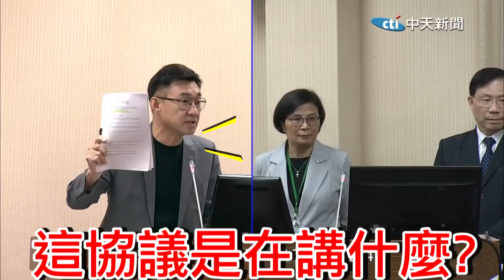台美21世紀經貿"倡議"還是"協定"? 江啟臣怒揭官員躲審查行徑!